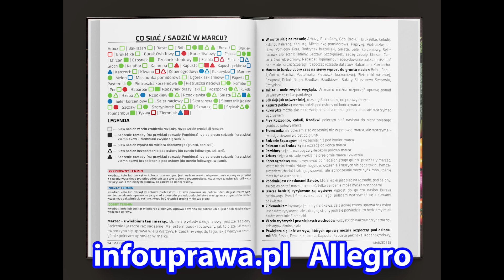Jak i kiedy sadzić Paprykę - Najlepszy sposób na Sadzenie Papryki. Uprawa Papryki Słodkiej i Ostrej.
Sadzenie papryki. Jak sadzić paprykę. Uprawa papryki krok po kroku.

Zestaw smyczek
Pozdrawiam.